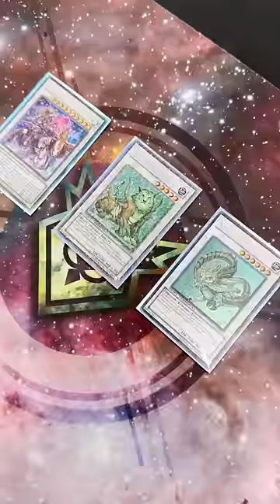When you pair against the player that watches too much anime...